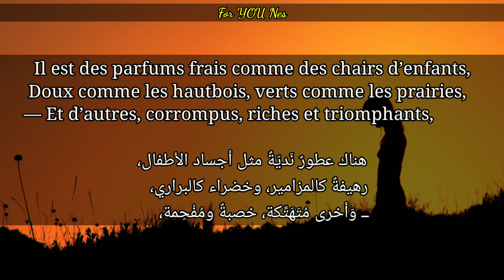004. Correspondances de Les Fleurs du Mal de CHARLES BAUDELAIRE مع الترجمة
Correspondances تجاوبات de Les Fleurs du Mal de CHARLES BAUDELAIRE  مع الترجمة
Les autres poèmes de CHARLES BAUDELAIRE
قصائد مترجمة للشاعر الفرنسي شارل بودلير
قصائد من أزهار الشر
Les Fleurs du mal
Spleen et idéal